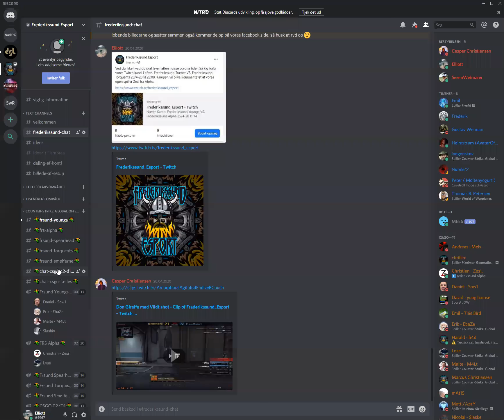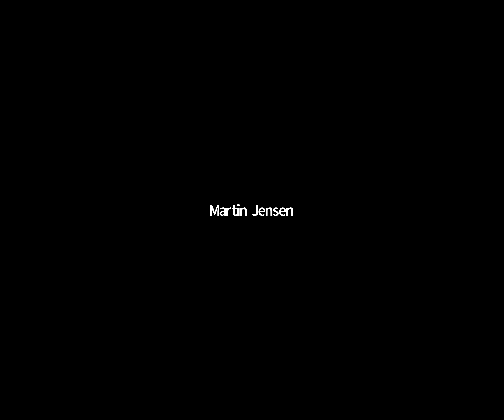Foreningsmøde: Omstilling til onlinetræning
”DGI Esport inviterede til ekstraordinært foreningsmøde for at sætte spot på, hvordan foreningerne tackler Corona-udfordringen. På mødet var Furesø Esport, Frederikssund Esport og Esbjerg Esport inviteret til at fortælle om deres omstilling til onlinetræning.

På mødet deles der ud af erfaringer vedr. onlinetræning og organiserings af selvsamme. Lyt med og bliv klogere på, hvordan andre esportsforeninger kører deres onlinetræning her i Coronatiden.